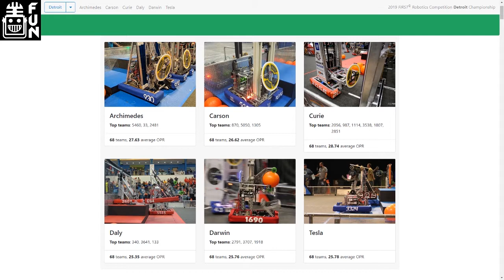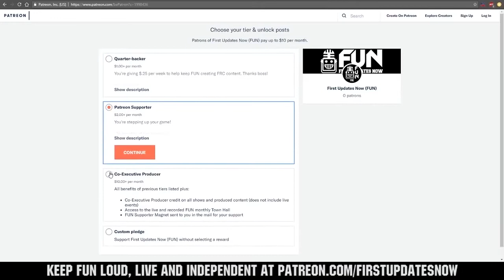What to Look Forward to at the 2019 Detroit Championship FUN Recap